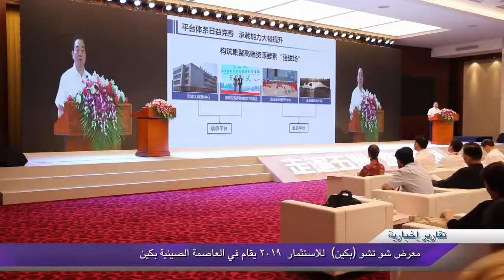معرض شو تشو (بكين) للاستثمار ٢٠١٩ يقام في العاصمة الصينية بكين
أقيم يوم السبت ٢٦ من شهر يوليو الجاري معرض الاستثمار لعام ٢٠١٩ في مدينة شوتشو بمقاطعة جيانغسو بشرق الصين.